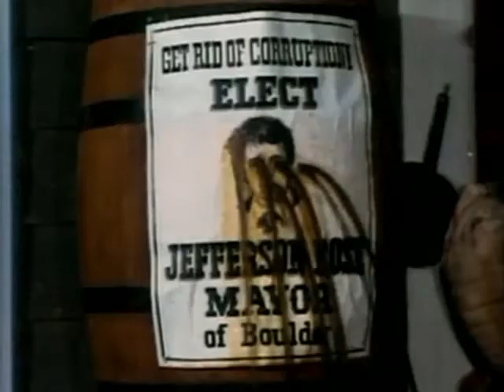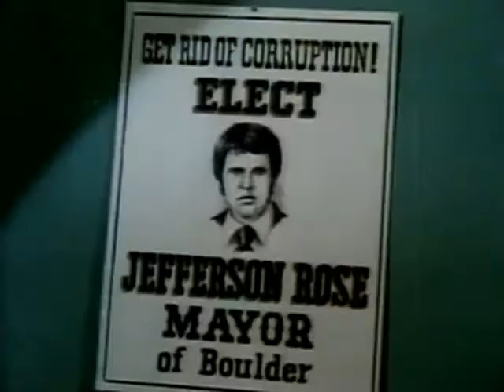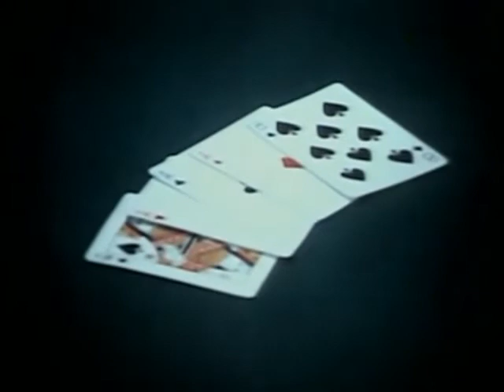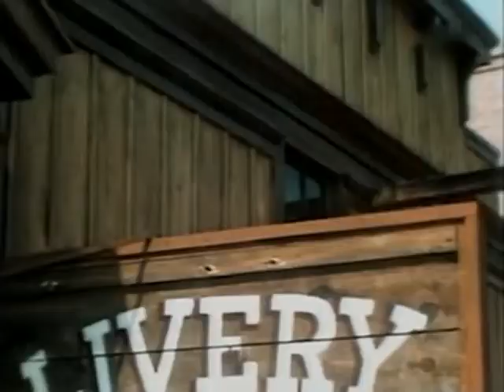EL REGRESO DE LOS RANGERS DE TEXAS (Película en Español)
Reparto
Walter Brennan, Edgar Buchanan, Chill Wills, Pat O'Brien, Andy Devine, Jack Elam, Edward Andrews, Gypsy Rose Lee, Kristin Harmon, Ricky Nelson, Dennis Cross, Rex Holman, Lillian Bronson, Myron Healey, Bruce Glover

Sinopsis
Un ranger de Texas retirado y sus tres viejos camaradas, serán los encargados de imponer el orden en una ciudad sin ley gobernada por un alcalde corrupto que sólo pretende su reelección a cualquier precio